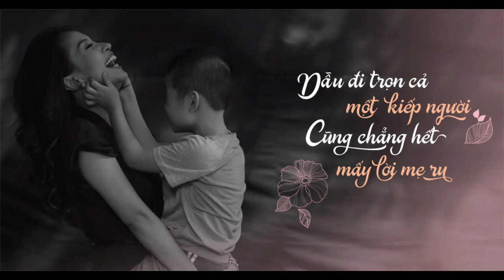ĐƯA MẸ ĐI CHƠI_ Thơ Trương Minh Trị, Phổ nhạc & TB Đinh Xuân Hội 1080p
Dua Me Di Choi  Tho Truong Minh Tri   Pho Nhac va TB Dinh Xuan Hoi 1080p